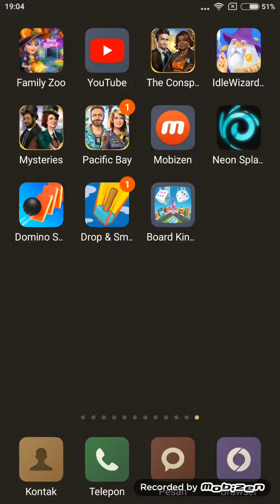Playing game board kings